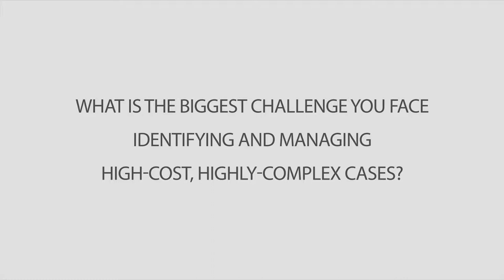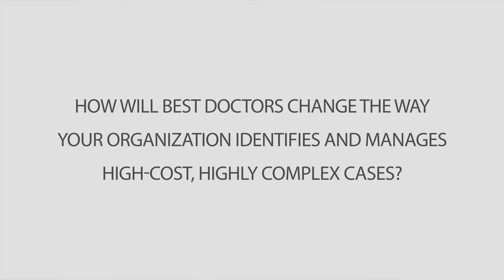Client Impact: John Bulger of Geisinger Health Plan